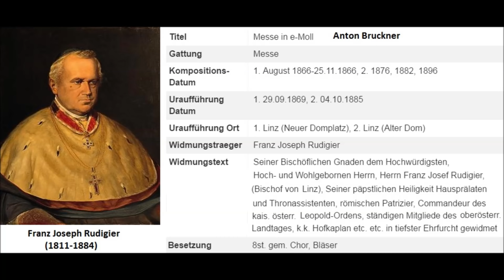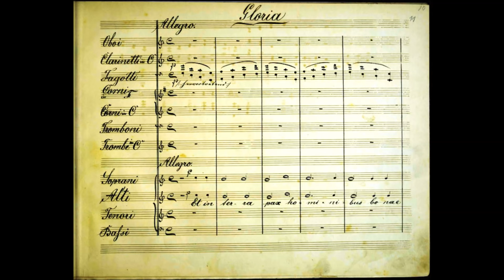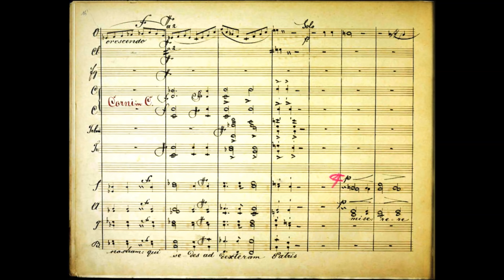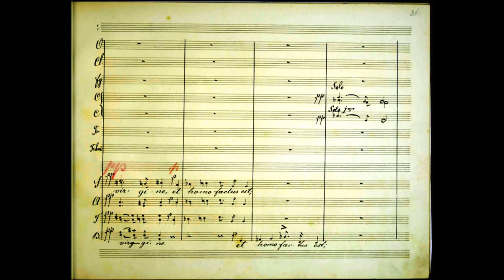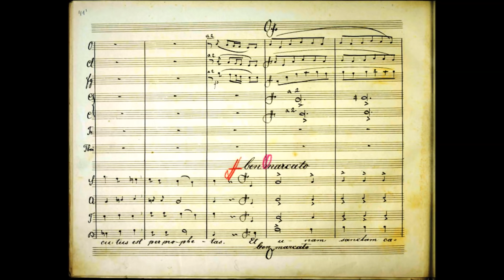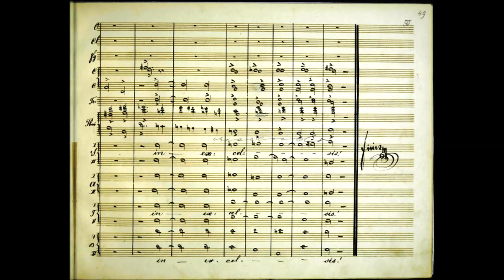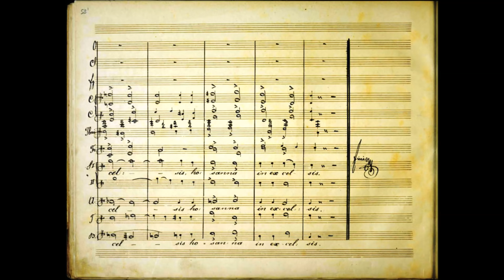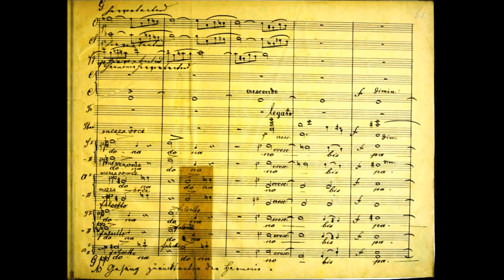Anton Bruckner - Mass No. 2 in E minor WAB 27 (1866-82)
Anton Bruckner (4 September 1824 – 11 October 1896) was an Austrian composer known for his symphonies, masses, and motets. The first are considered emblematic of the final stage of Austro-German Romanticism because of their rich harmonic language, strongly polyphonic character, and considerable length. Bruckner's compositions helped to define contemporary musical radicalism, owing to their dissonances, unprepared modulations, and roving harmonies.

Mass No. 2 in E minor WAB 27 (1866 (Version 1), revised 1869, 1876; 1882 (Version 2))

1. Kyrie – Ruhig Sostenuto, E minor
2. Gloria – Allegro, C major (7:23)
3. Credo – Allegro, C major (15:52)
4. Sanctus – Andante, G major (25:53)
5. Benedictus – Moderato, C major (28:56)
6. Agnus Dei – Andante, E minor veering to E major (35:13)

Gächinger Kantorei and Bach-Collegium Stuttgart conducted by Helmuth Rilling. 1996: CD: Hänssler 98.119

The Mass No. 2 in E minor, WAB 27, by Anton Bruckner is a setting of the mass ordinary for eight-part mixed choir and wind band (2 oboes, 2 clarinets, 2 bassoons, 4 horns, 2 trumpets and 3 trombones)

The bishop of Linz, Franz-Josef Rudigier, had already commissioned a Festive cantata from Bruckner in 1862 to celebrate the laying of the foundation stone of the new cathedral, the Maria-Empfängnis-Dom. In 1866, he asked Bruckner for a mass to celebrate the accomplishment of the construction of the Votive Chapel of the new cathedral. Because of a delay in completing the construction, the celebration of the dedication didn't take place until three years later, on 29 September 1869.

Bruckner subjected the work to far-reaching revision in 1869, 1876, and 1882. The second version of 1882 was performed on 4 October 1885 in the Alter Dom, Linz.

The piece is based strongly on old-church music tradition, and particularly old Gregorian style singing. The Kyrie is almost entirely made up of a cappella singing for eight voices. The Gloria ends with a fugue, as in Bruckner's other masses. In the Sanctus, Bruckner uses a theme from Palestrina's Missa Brevis.

According to the Catholic practice – as also in Bruckner’s preceding Missa solemnis and Mass No. 1 – the first verse of the Gloria and the Credo is not composed and has to be intoned by the priest in Gregorian mode before the choir goes on.

Previously Bruckner had been criticized for "simply writing symphonies with liturgical text," and although the Cecilians were not entirely happy with the inclusion of wind instruments, "Franz Xaver Witt loved it, no doubt rationalizing the use of wind instruments as necessary under the circumstances of outdoor performance for which Bruckner wrote the piece." "The Mass in E minor ... is a work without parallel in either 19th- or 20th-century church music."